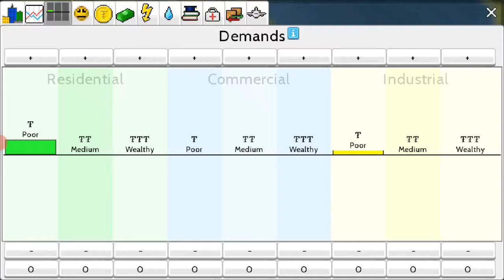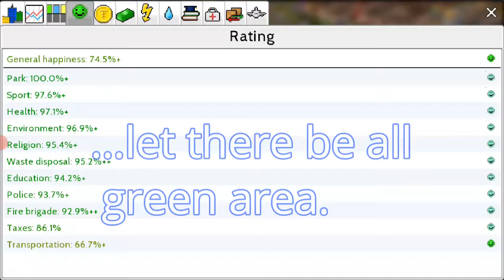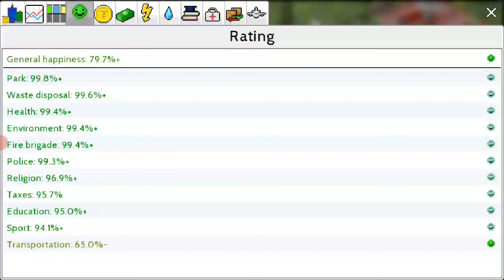Can a city get 100% happiness in Theotown?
(U people will find my voice unclear and will not like my channel that much but i am trying to improve. and soon i will.)

Name of the Plugin- *
                      Being a starter, my content could not be the best but with Ur help, it will.
Thank u have and a wonderful day.     Ur help can change my life.

President Smith